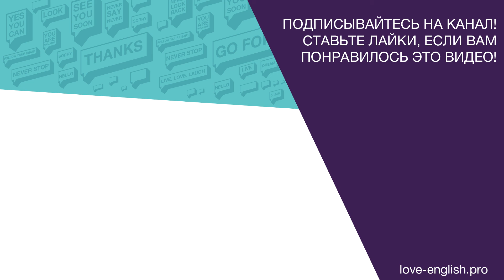[Love English Club] Школа английского языка в Красноярске - Общаемся)